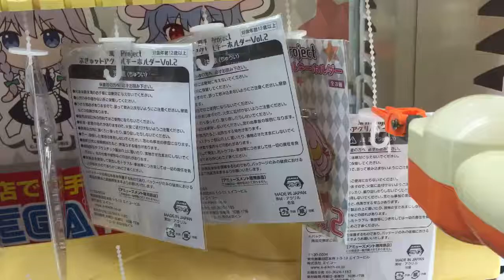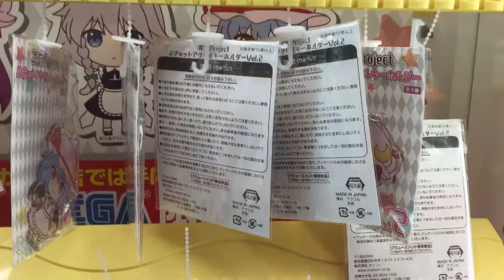UFOキャッチャー(東方)